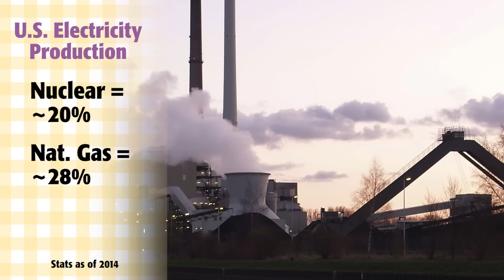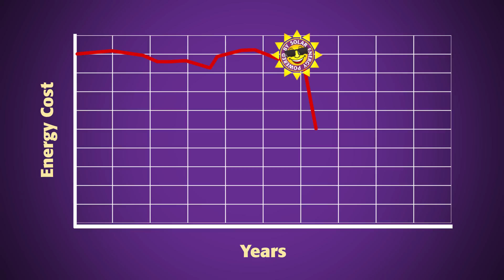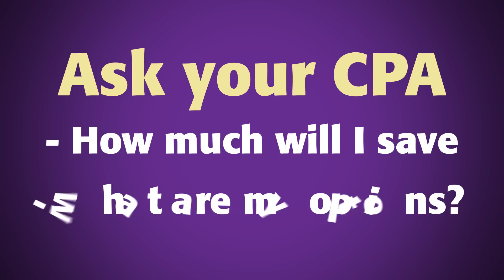Peaceful Valley Got Solar Panels To Promote Renewable Energy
Peaceful Valley has gone solar!!! With a little help from California Solar in Grass Valley, Peaceful Valley has converted to 100% solar power! Watch this video to see how we did it.

Organic gardening, homesteading, farming, lifestyle & how-to videos from Peaceful Valley Farm & Garden Supply.